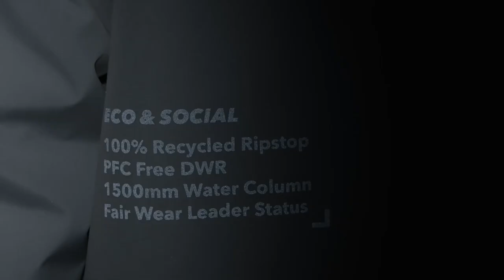AEVOR NEW City Breaker SS21